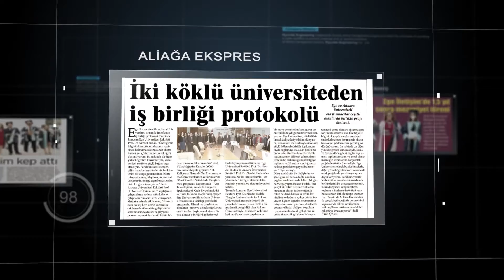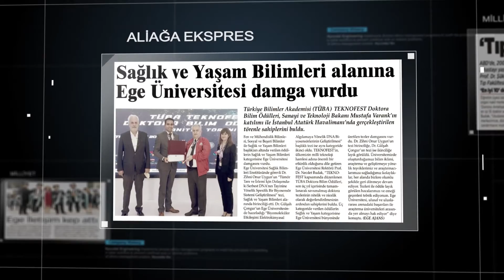EGE ÜNİVERSİTESİ BASINDA BU HAFTA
Ege Üniversitesi'nde, 23 Eylül  2021 ile 29 Eylül tarihleri arasındaki faaliyetler basına böyle yansıdı.
3- 'TIP MUCİZESİ' EGE'DE.
4- TURİZM'DE LİDERLİK POTANSİYELİMİZ VAR.